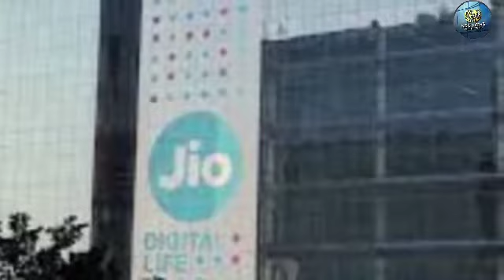जियो ने पेश किया सेलिब्रेशन पैक, फ्री में रोज मिलेगा 2 जीबी डाटा